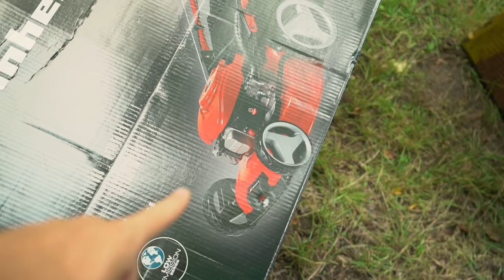𝗘𝗡𝗗𝗟𝗜𝗖𝗛 neus Werkzeug! 🔥 - Garten Vlog 5!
Ich habe mir heute neues Werkzeug für den Garten gekauft! Für mehr Garten Vlogs, lasst gerne ein Abo da!
►Meine Kameras / Sportkleidung usw